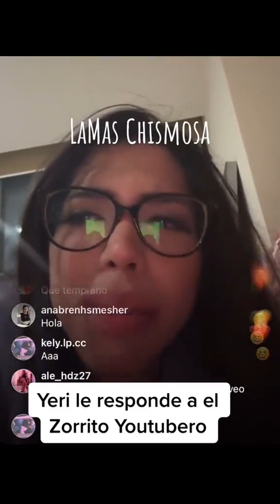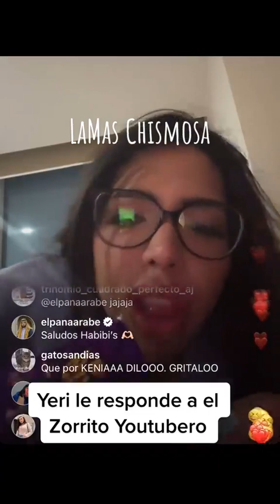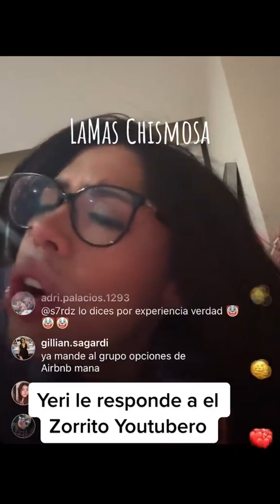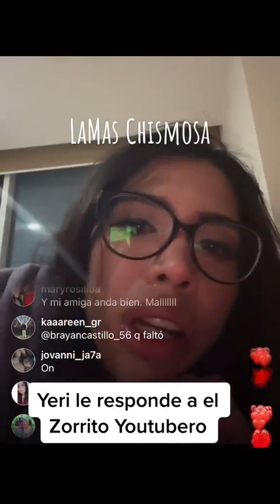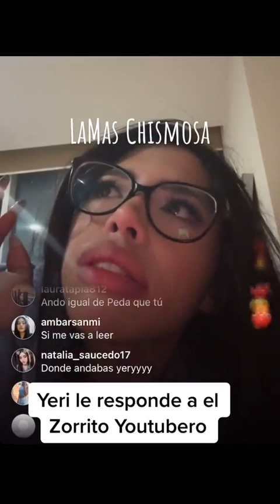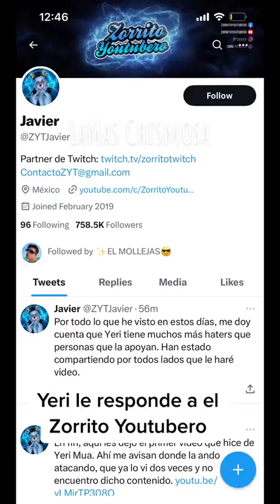YERI MUA LE RESPONDE A ZORRITO YOUTUBERO